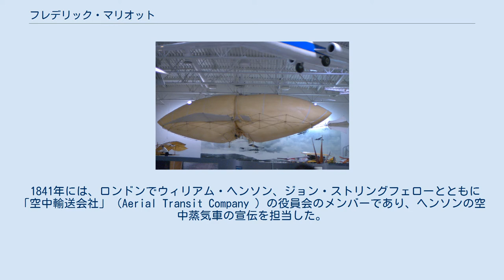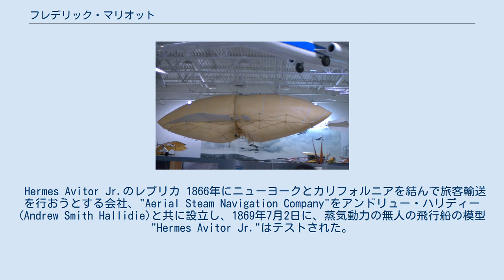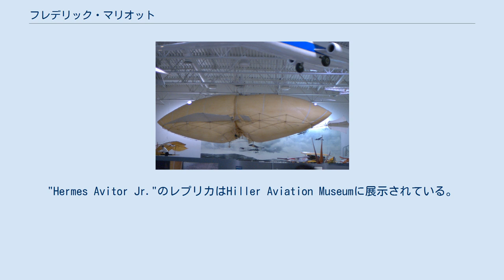フレデリック・マリオット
フレデリック・マリオット（Frederick Marriott、1805年7月16日 - 1884年12月16日）はイギリス生まれの発明家で、1869年にアメリカ合衆国で航空輸送会社を作ろうとして蒸気動力の飛行船の模型"Hermes Avitor Jr."を飛ばして見せた人物である。
これはアメリカにおける初の無人動力飛行である。
 1841年には、ロンドンでウィリアム・ヘンソン、ジョン・ストリングフェローとともに「空中輸送会社」（Aerial Transit Company ）の役員会のメンバーであり、ヘンソンの空中蒸気車の宣伝を担当した。
彼らの航空機の構想は大衆を想像力を引き付けたが、大型模型実験の失敗により資金不足となり会社は解散し、マリオットは1849年にゴールド・ラッシュに沸くアメリカのカリフォルニアに移住した。
 出版社の経営に才能を示しカリフォルニアで多くの新聞や雑誌を刊行した。
 Hermes Avitor Jr.のレプリカ 1866年にニューヨークとカリフォルニアを結んで旅客輸送を行おうとする会社、"Aerial Steam Navigation Company"をアンドリュー・ハリディー(Andrew Smith Hallidie)と共に設立し、1869年7月2日に、蒸気動力の無人の飛行船の模型"Hermes Avitor Jr."はテストされた。
長さ37ftで、1基の蒸気エンジンが2つのプロペラを駆動し、時速5マイルで飛行した。
"Hermes Avitor Jr."はその後のテストで炎上した。
 1869年の株式市場の暴落でマリオットの試みは挫折した。
マリオットはサンフランシスコで没した。
 Hermes Avitor Jr.の飛行はアメリカの航空のパイオニア、ジョン・J・モンゴメリーに影響を与えた。
"Hermes Avitor Jr."のレプリカはHiller Aviation Museumに展示されている。